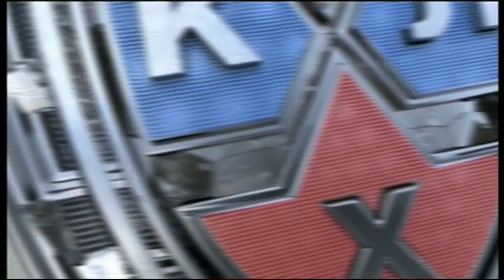Травма Павла Францоуза / Francouz unable to continue the game with lower-body injury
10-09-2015, Павел Францоуз покинул нижегородский лед на носилках